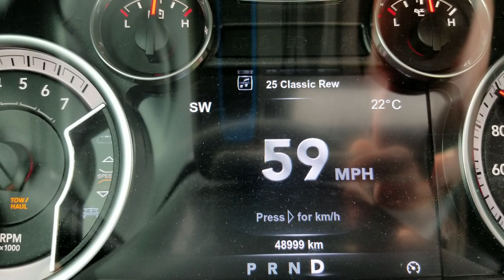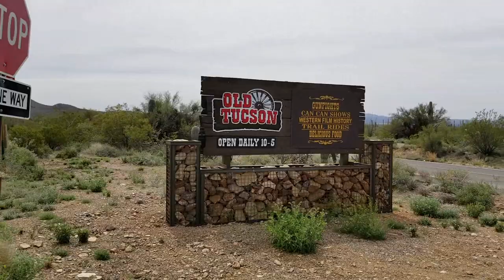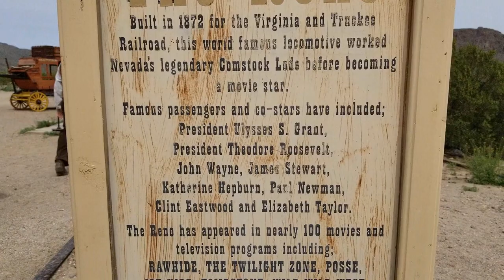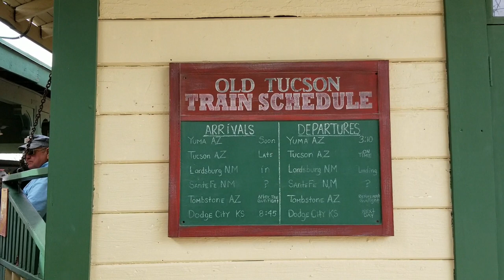LTBA 170 ~ Exploring Old Tucson Studios |[RV Living & Full Time Travel]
Some of our favourite products:
Tow Mirrors ~
Instant Pot ~
Samsung S8 ~
Toaster Oven ~